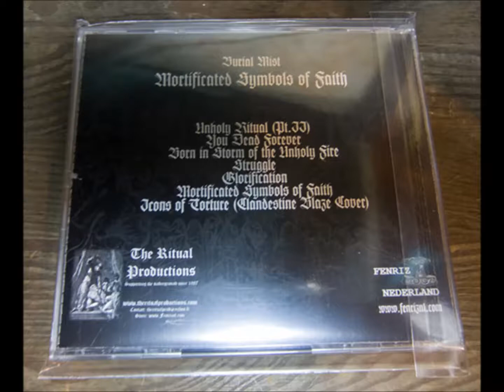Burial Mist - Born in Storm of the Unholy Fire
Track 3 of the Burial Mist (Ru.) MCD “Mortificated Symbols of Faith” (2016 - The Ritual Productions).